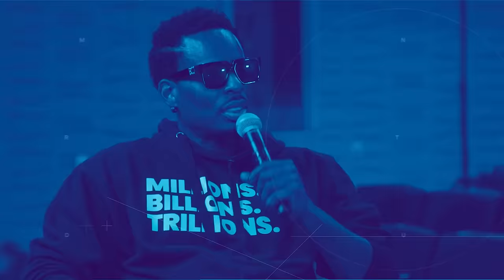The Girl Wonder w. special guest Makeba Riddick-Woods | We Sound Crazy Podcast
Stream songs from the episode on our official We Sound Crazy playlists

We Sound Crazy is excited to have super songwriter, producer, and business woman, Makeba Riddick-Woods, as our special guest this week.  Having written for a literal who’s who of international music stars, Makeba’s views on music and the industry are essential.
Whether it’s Beyonce, Rihanna, T.I, Tamar Braxton, or new artists she’s currently developing, Makeba - aka "The Girl Wonder”- always shines through!  Her journey is one that will inspire & educate many.  Press play NOW!

We Sound Crazy is your backstage pass to all things music and culture.

Special thanks to our We Sound Crazy team!

Director: John Dierre
Camera Op: James Hart, Kenny Cochran, John Dierre
Editing: Aaron Walton
Producer: Michael "Roux" Johnson
Assistant: Brittany Guydon
Intern: Montez Freeman

Thank you to all of our listeners, as well as our partners at Visit Music City.

Special thanks to Makeba Riddick-Woods!